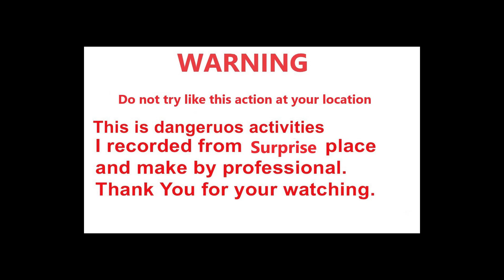Tiger Head Fake Prank Vs Dogs Funny funny prank....